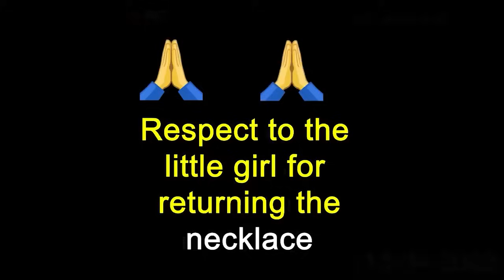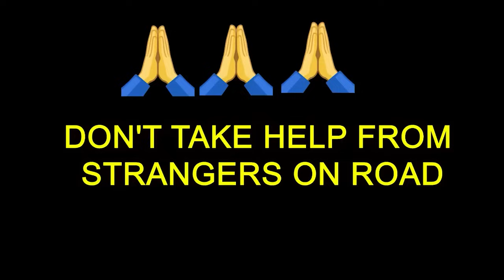She Was Really Awesome 🙏🙏 | You Will See The Real Education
Please be aware that this Channel features scripted dramas and parodies of Aware People in Different Situations. This Channel Brings Social Awareness Videos.

Please note: The Videos/Content on this channel are copyrighted and may not be reused without permission from the channel administrator.